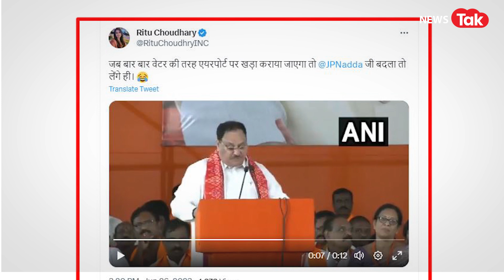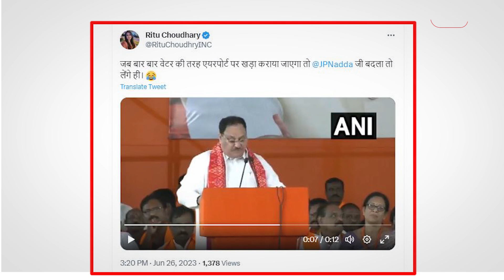PM Modi के लिए JP Nadda ने क्या बोल दिया, Video Viral, सामने आया सच!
बीजेपी अध्यक्ष जेपी नड्डा का एक भाषण सोशल मीडिया पर वायरल हो रहा है... जिसमें वो पीएम मोदी को लेकर ऐसे शब्दों का इस्तेमाल कर रहे हैं, जिसे सुनकर सब हैरान हैं... पहले आप भी एक बार वो वायरल वीडियो क्लिप को सुनिए... देखें वीडियो...